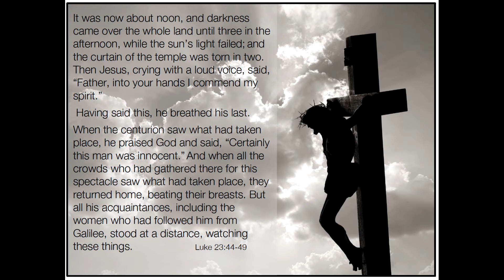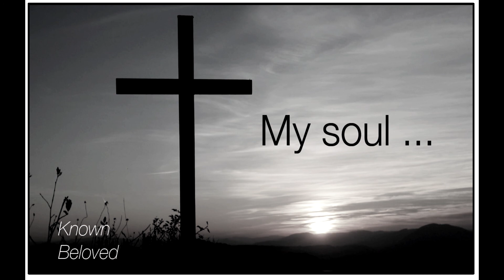Good Friday April 10, 2020 - Contemplative Reflection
A brief contemplative practice with Rev. Susan Chisholm.  Take time for yourself, for prayer and reflection on the Passion of Christ.